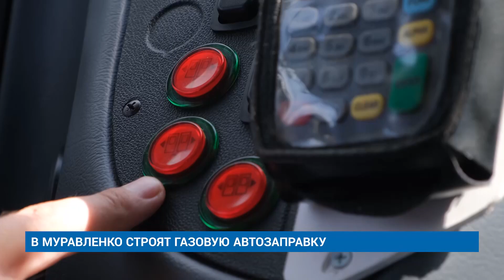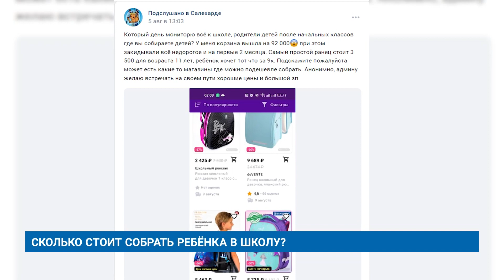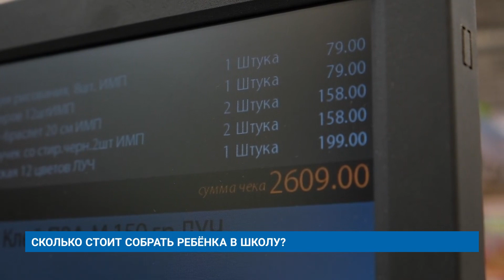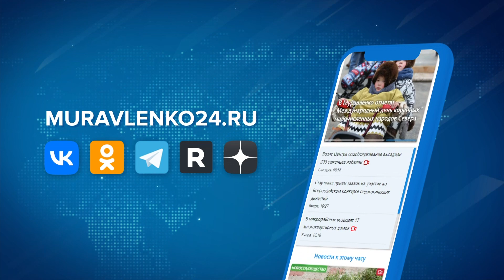"Новости Муравленко. Главное за день", 11 августа 2023 г.